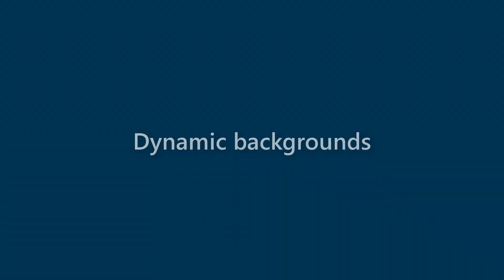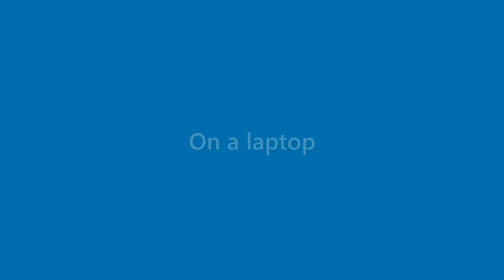Harmony Castro - appearance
Name Look - Harmony Castro - appearance. In this video we present "Harmony Castro" name look and feel in various scenarios.
This video will cover:
How does "Harmony Castro" look as a personal letterhead?
How does "Harmony Castro" look on a business card?
How does "Harmony Castro" look on a computer/laptop screen?
How does "Harmony Castro" look with different background colors?
How does "Harmony Castro" look with various fonts?